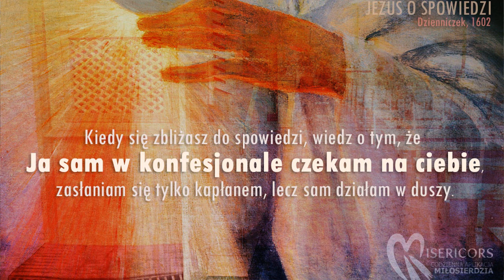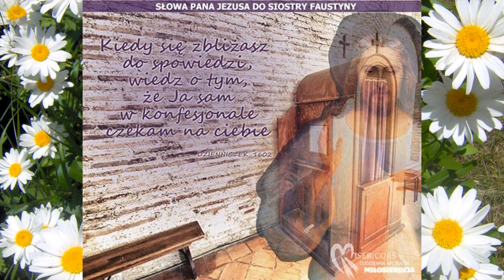Spowiedź - Trybunałem Miłosierdzia Bożego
W nagraniu (Dz.1448), (Dz.1602).
Można nie zdążyć nawet na własny ślub ale lepiej udać się  do Trybunału Miłosierdzia na tym świecie niż stanąć przed Trybunałem Sprawiedliwości po śmierci…bez przygotowania...

Święto Miłosierdzia obchodzone jest w pierwszą niedzielę po Wielkanocy, czyli II Niedzielę Wielkanocną, zwaną obecnie Niedzielą Miłosierdzia Bożego. Wpisał je do kalendarza liturgicznego najpierw Franciszek kard. Macharski dla archidiecezji krakowskiej (1985), a potem niektórzy biskupi polscy w swoich diecezjach. Na prośbę Episkopatu Polski Ojciec Święty Jan Paweł II w 1995 roku wprowadził to święto dla wszystkich diecezji w Polsce. W dniu kanonizacji Siostry Faustyny 30 kwietnia 2000 roku Papież ogłosił to święto dla całego Kościoła.
Inspiracją  dla ustanowienia  tego święta  było pragnienie  Jezusa, które przekazała Siostra Faustyna. Pan Jezus powiedział do niej: Pragnę, ażeby pierwsza niedziela po Wielkanocy była świętem Miłosierdzia (Dz. 299). Pragnę, aby święto Miłosierdzia, było ucieczką i schronieniem dla wszystkich dusz, a szczególnie dla biednych grzeszników. W dniu tym otwarte są wnętrzności miłosierdzia Mego, wylewam całe morze łask na dusze, które się zbliżą do źródła  miłosierdzia  Mojego. Która dusza  przystąpi do spowiedzi i Komunii świętej, dostąpi zupełnego odpuszczenia win i kar. W dniu tym otwarte są wszystkie upusty Boże, przez które płyną łaski (Dz. 699). W wielu objawieniach Pan Jezus określił nie tylko miejsce święta w kalendarzu liturgicznym Kościoła, ale także motyw i cel jego ustanowienia, sposób przygotowania i obchodzenia oraz wielkie obietnice. Największą z nich jest łaska „zupełnego odpuszczenia win i kar” związana z Komunią świętą przyjętą w tym dniu po dobrze odprawionej spowiedzi (bez przywiązania do najmniejszego grzechu), w duchu nabożeństwa do Miłosierdzia Bożego, czyli w postawie ufności wobec Boga i czynnej miłości bliźniego. Jest to – jak tłumaczy ks. prof. Ignacy Różycki – łaska większa od odpustu zupełnego. Ten polega bowiem tylko na darowaniu kar doczesnych należnych za popełnione grzechy, ale nie jest nigdy odpuszczeniem samychże win. Najszczególniejsza łaska jest zasadniczo również większa niż łaski sześciu sakramentów z wyjątkiem sakramentu chrztu: albowiem odpuszczenie wszystkich win i kar jest tylko sakramentalną łaską chrztu świętego. W przytoczonych zaś obietnicach Chrystus związał odpuszczenie win i kar z Komunią świętą przyjętą w święto Miłosierdzia, czyli pod tym względem podniósł ją do rzędu „drugiego chrztu” .Przygotowaniem do tego święta ma być nowenna polegająca na odmawianiu przez 9 dni, poczynając od Wielkiego Piątku, Koronki do Miłosierdzia Bożego. Święto Miłosierdzia Mojego wyszło z wnętrzności [Moich] dla pociechy świata całego (Dz. 1517) – powiedział Pan Jezus do Siostry Faustyny.